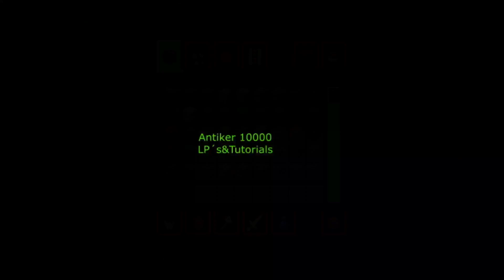Buinde Space Station #22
Meine eigenen Resourcepacks von 1.11.2 bis 1.18.1

Logitech C270 HD Webcam:

Logitech G602 Wireless Gaming Maus:

Was ist in meinem PC?

be quiet! Pure Base 600 Gehäuse Silber gedämmt BG022

be quiet! Pure Power 11 ATX PC Netzteil 700W 80PLUS Gold BN295

ASUS Prime Z390-A Gaming Mainboard

Intel Core i9-9900K Prozessor

be Quiet! Dark Rock 4 Pro

Samsung MZ-76E1T0B/EU 860 EVO 1 TB SATA 2,5" Interne SSD Schwarz

Western Digital WD20EURX interne Festplatte 2TB (8,9 cm (3,5 Zoll), 7200rpm, SATA)

Plextor PX-891SAF DVD/RW-Brenner, 24-Fach, SATA, Dual Layer, Schwarz